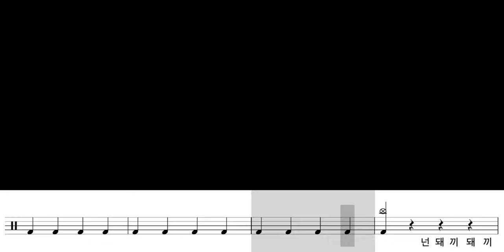[돼지토끼 장윤정] 악보없이 기타치기 리듬 및 스케일 반복 연습, 트로트스케일 연습 Pig Rabbit - Jang Yoon Jeong (악보출처:강권세 드럼레슨)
돼지토끼 장윤정] 악보없이 기타치기 리듬 및 스케일 반복 연습
Pig Rabbit - Jang Yoon Jeong 트로트스케일 연습